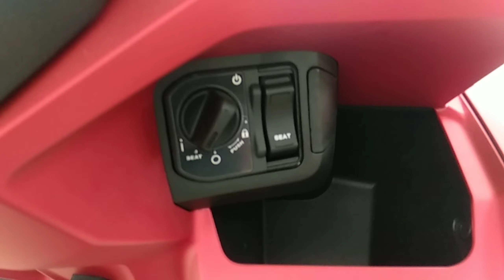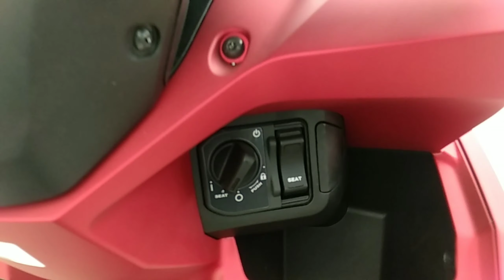VARIO 160 MERAH DOP || WARNA SAMA PERSIS DENGAN PCX 160 MERAH